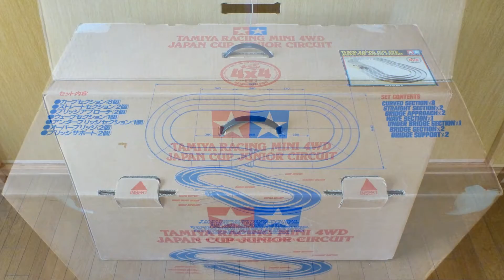タミヤ ミニ四駆サーキット組立て(ジャパンカップJr.サーキット組み立て)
タミヤのミニ四駆サーキット(ジャパンカップJr.サーキット）の組み立て模様です。